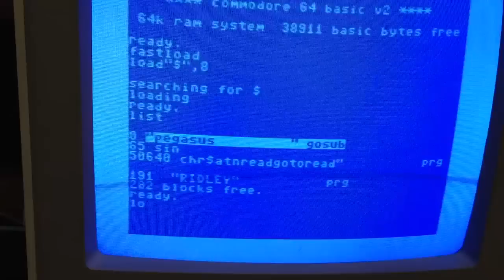Ridley on Commodore 64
Metroid type game I'm making for the Commodore 64.